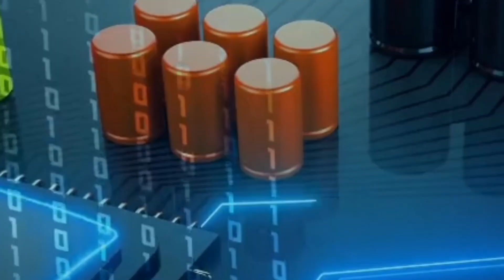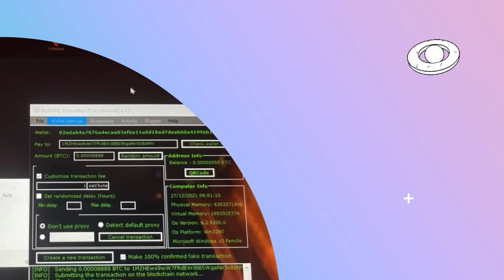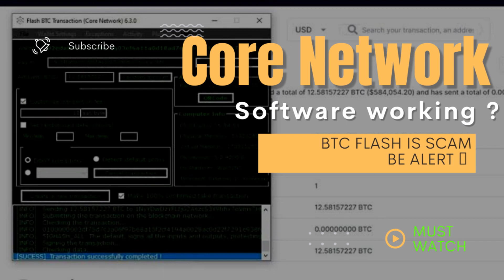Core Network Flash software Latest 2022 | Core Network Reality ?